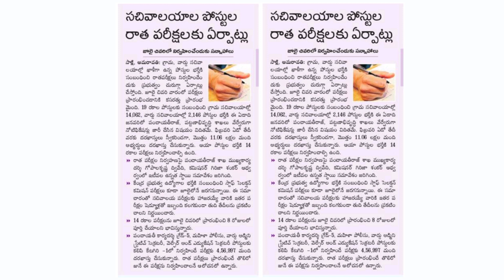AP Grama Ward Sachivalayam Exams Latest Information ✍️ Exam Date Updates ✍️ Don't Miss 📚